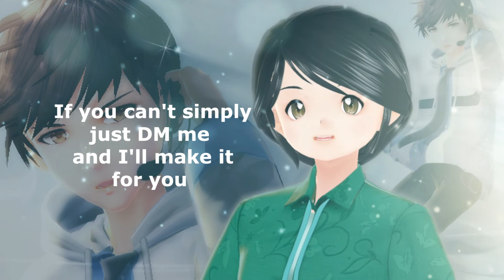[Mr.love] Video Call with Gavin [The Best Gift] REvoice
to see more mrlovevideocall​
Hello again !!!

I just make revoice version by me ..with complete respect
Thank you for being with me! and thanks for cute Wiza for joining the video call
I swear this phone call is so much funny XD Gavin and Wiza are cute to death XD

Softwere: Vroid , veseeface , photoshop Cs5 ,
Motion capture : by Me Kauthar Sharbini
Motion Graphic : Kauthar Sharbini
©Gavin/Haku from anime Mr. love Queen choice mlqc​